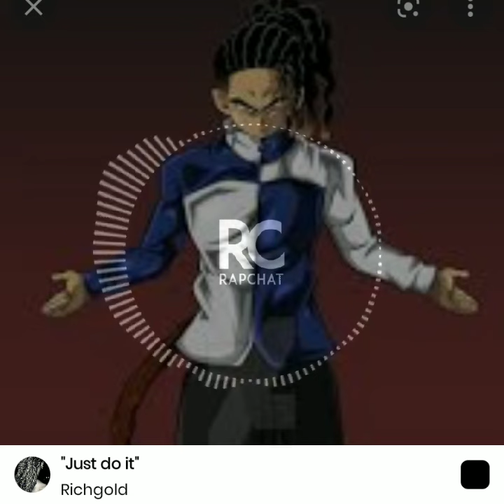Just do it